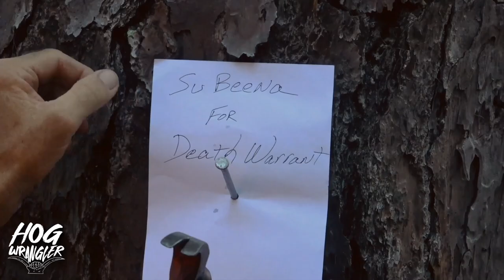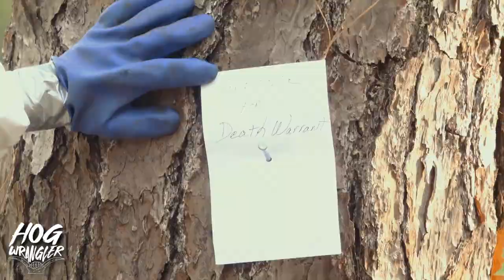Killer hornets ATTACK Kole Clark & The HogWrangler (Gary Clark)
Kole and his uncle are called to help after a Rancher is attacked and stung many times while baiting his hog trap! We came to find out who was guilty and execute justice!